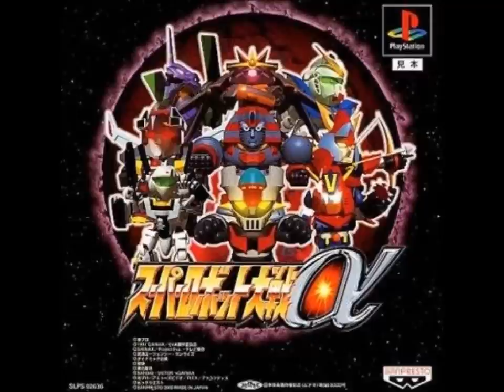SRW Alpha/Alpha Gaiden - For the Sake of This Star's Tommorow